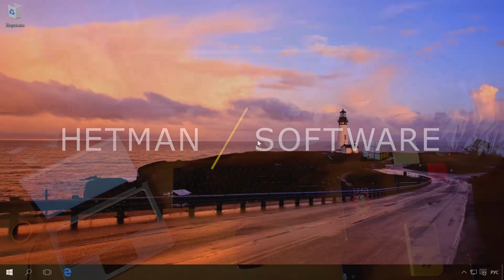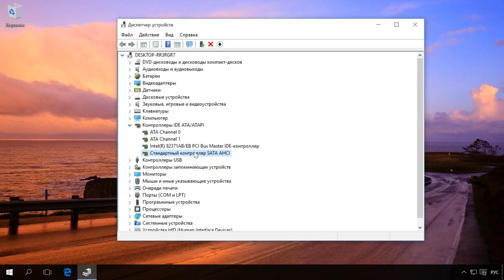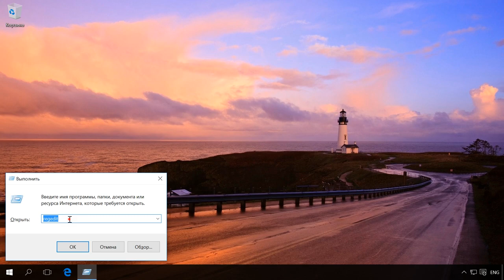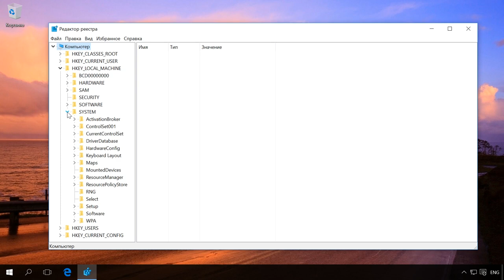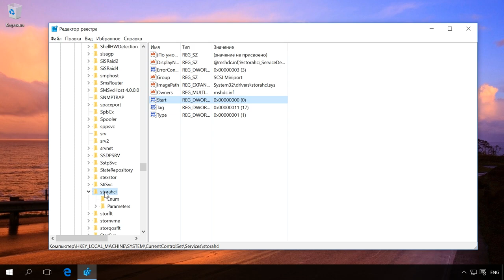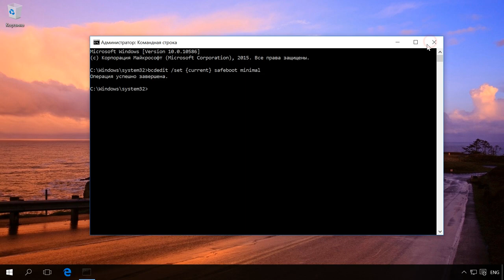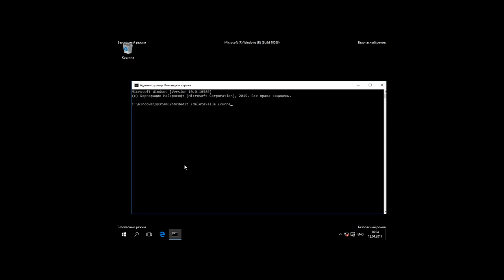Как включить AHCI для SATA в BIOS без переустановки Windows, ошибка INACCESSIBLE BOOT DEVICE 💻🛠️🤔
👍 Смотрите как включить режим AHCI на компьютере с уже установленной операционной системой.

Как включить режим AHCI для SATA в BIOS без переустановки Windows

Содержание:
0:00 - Что такое IDE и AHCI ?
0:54 - Как проверить, активирован ли режим AHCI
2:35 - Активация режима AHCI
5:00 - Что делать, если возникли ошибки при запуске Windows с режимом AHC ?

Вполне вероятно, что на вашем компьютере режим AHCI уже активирован. Проверить это можно несколькими способами:
1. Способ
• Перейдите в "Диспетчер устройств"
• Откройте раздел "Контроллеры IDE ATA/ATAPI"
• Если в этом разделе есть устройство со словом "AHCI" в названии, как в нашем случае, значит режим AHCI на компьютере уже используется.

2. Способ.
• Зайдите в BIOS или UEFI вашего компьютера
О том, как зайти в BIOS или UEFI компьютера, или ноутбука смотрите в другом видео нашего канала, ссылка на которое будет в описании

• Найдите там пункт «Storage options», «SATA Mode», «SATA Emulation» или с другим очень похожим названием.
• Если значение этого пункта «AHCI», значит, режим AHCI уже используется.
• Если в указанном пункте стоит значение «IDE», не спешите тут же изменять его на «AHCI».

Дело в том, что если после установки Windows вы просто включите режим AHCI, то:
• увидите BSOD ошибку INACCESSABLE_BOOT_DEVICE (которую многие знают, как «синий экран смерти»),
•  или система откажется загружаться, осуществляя циклическую перезагрузку

Поэтому рекомендуется включать AHCI перед установкой Windows.

Имейте ввиду, что в BIOS некоторых компьютеров возможность изменения режима на AHCI отсутствует. В таком случае, проблему иногда удается решить обновлением (перепрошивкой) версии BIOS.
О том, как обновить BIOS смотрите в соответствующем видеоролике нашего канала. Ссылка на который есть в описании

Активировать режим AHCI интерфейса SATA на компьютере с уже установленной Windows, с сохранением её работоспособности можно несколькими способами:

Первый:
• Запустите редактор реестра
• Для этого нажмите комбинацию клавиш Windows + R и введите regedit
• Перейдите к разделу реестра HKEY_LOCAL_MACHINE\ SYSTEM\ CurrentControlSet\ Services\ iaStorV
• дважды кликните по параметру Start и установите его значение равным 0 (нулю)
• В соседнем разделе реестра HKEY_LOCAL_MACHINE\ SYSTEM\ CurrentControlSet\ Services\ iaStorAV\ StartOverride для параметра с именем 0 установите значение ноль.
• В разделе HKEY_LOCAL_MACHINE\ SYSTEM\ CurrentControlSet\ Services\ storahci для параметра Start установите значение 0 (ноль).
• В подразделе HKEY_LOCAL_MACHINE\ SYSTEM\ CurrentControlSet\ Services\ storahci\ StartOverride для параметра с именем 0 установите значение ноль.
В моём случае его нет, но у вас будет, если AHCI ещё не установлен.
• Закройте редактор реестра.
• Перезагрузите компьютер и войдите в UEFI или БИОС. При этом первый после перезагрузки запуск Windows лучше провести в безопасном режиме.

Все способы загрузки Windows в безопасном режиме детально описаны в видеоролике нашего канала. Ссылка в описании

• В UEFI или БИОС найдите в параметрах SATA выбор режима работы накопителей. Установите его в AHCI, после чего сохраните настройки и перезагрузите компьютер.
• Сразу после перезагрузки Windows начнет устанавливать драйвера SATA, а по завершении будет предложено перезагрузить компьютер. Сделайте это, после чего режим AHCI в Windows будет включен.

Если по какой-то причине первый способ не сработал, обратите внимание также на второй вариант. Но для начала, если у вас возникли ошибки при запуске Windows с режимом AHCI, верните режим IDE и включите компьютер.

После этого:
• Запустите командную строку от имени администратора
• В командной строке введите bcdedit /set {current} safeboot minimal и нажмите Enter.
• После того, как появится сообщения об успешном завершении операции перезагрузить компьютер.
• Еще до загрузки компьютера включите AHCI в BIOS или UEFI уже описанным способом и сохраните настройки.
• Компьютер загрузится в безопасном режиме и установит необходимые драйвера.
• Снова запустите командную строку от имени администратора и введите
bcdedit /deletevalue {current} safeboot
• После выполнения команды снова перезагрузите компьютер. В этот раз Windows должна загрузиться без проблем с включенным режимом AHCI для диска.

Смотрите другие ролики на тему: AHCI, SATA, BIOS, INACCESSIBLE_BOOT_DEVICE, ПереустановкаWindows, Windows10.